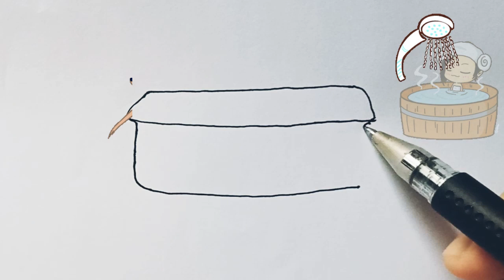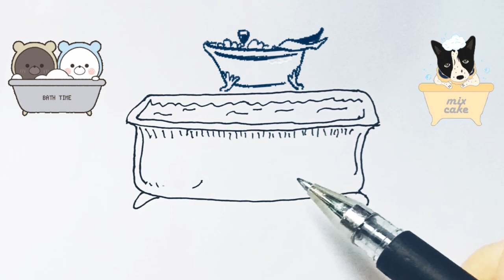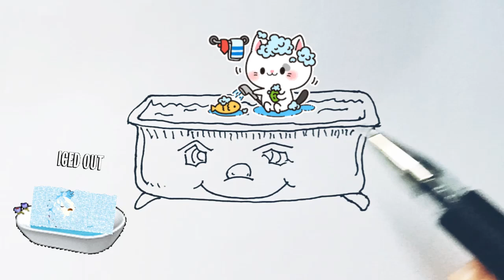How to Draw a Bath Tub for Kids with Cuckoo Clock Music 🛁🛀🚿🧼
Let's Draw a Bath Tub for Kids